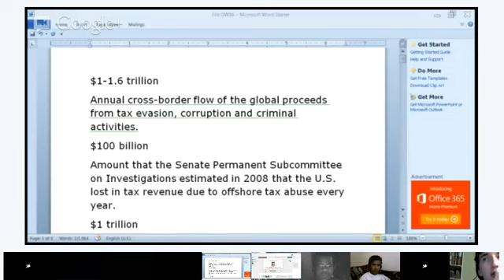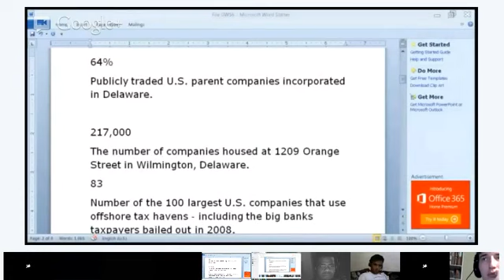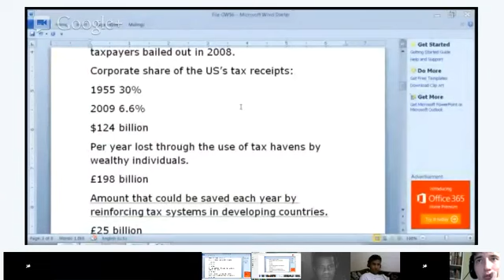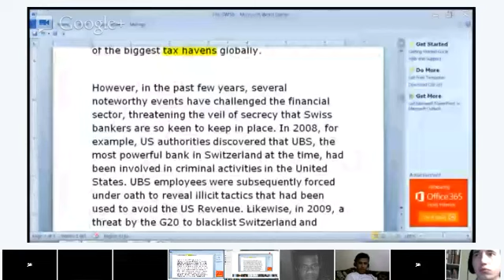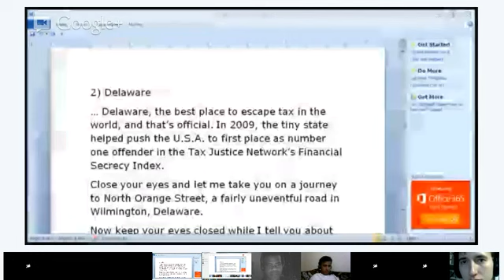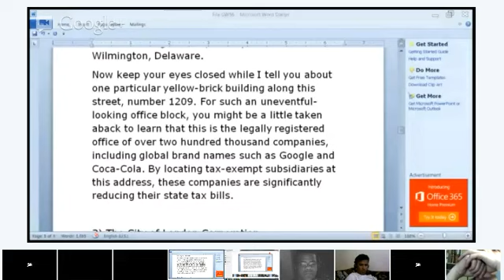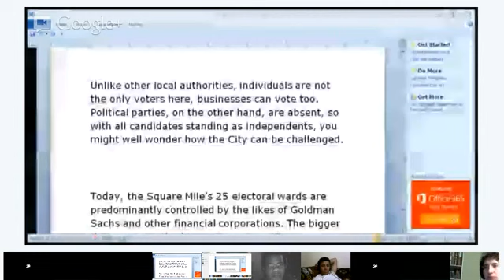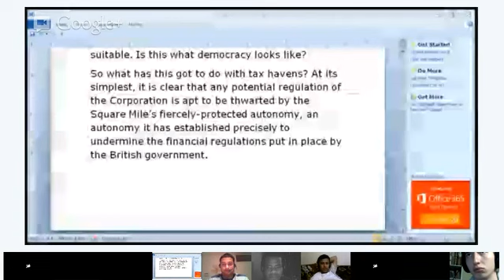Reading - Geoff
Taxes reinvest money into the societies that created the opportunity to make the money in the first place. Tax Havens are economic structures that allow people to avoid paying taxes on the money they make. We are going to read some information about them.